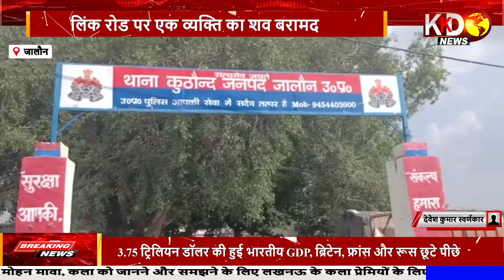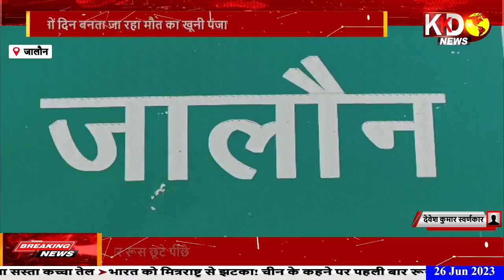Crime News Hindi | Latest Crime News in Hindi | Crime Ki Khabren | KKD NEWS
About This Channel 👇
Welcome to KKD News, your go-to source for the latest news updates from Uttar Pradesh (UP). We provide up-to-the-minute coverage of all the breaking news, current affairs, and developments in the region. Our dedicated team of journalists brings you live updates, analysis, and interviews with key stakeholders. From political happenings to social issues, from Yogi News to Akhilesh Yadav's updates, we ensure you stay informed about Uttar Pradesh ki Khabren. Join us for unbiased reporting and in-depth coverage of UP's main news stories, including the highly anticipated UP elections.